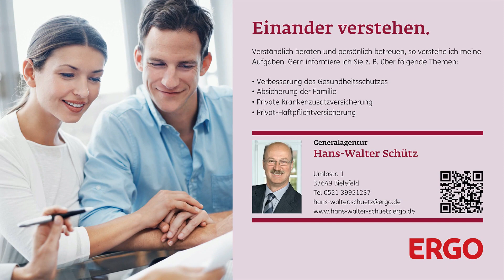ERGO Versicherung Hans Walter Schütz